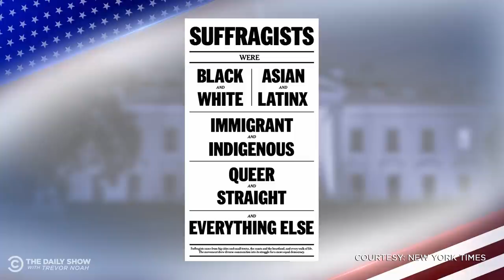Veronica Chambers - Reframing the Story of the 19th Amendment | The Daily Social Distancing Show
Veronica Chambers breaks down the often unrecognized history of the 19th Amendment and women’s suffrage in her new book “Finish the Fight!: The Brave and Revolutionary Women Who Fought for the Right to Vote.”